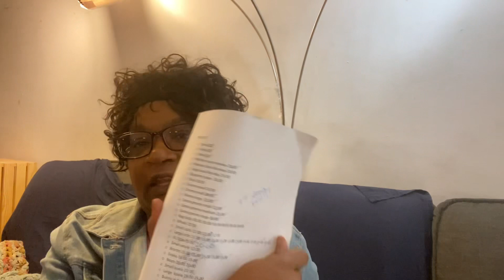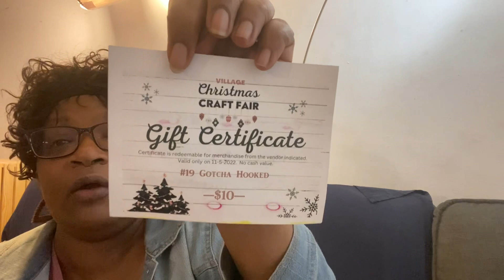The Crafty Nomad Podcast:my first craft market! How did I do?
Etsy

Ravelry

Great resource

Thank you @zeldanrj3  who I did not take a picture of☹️😮. Thank you to  @PamelasCrochetKnitCorner1  you are amazing

amazing.  And of course thank you to Vickie @gotchahooked-vickie3197  for bringing me along!